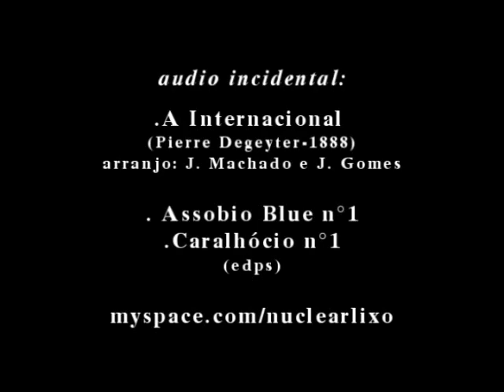Ao Rio pela Baía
Precursor da série 'Vistas da Baía de Guanabara no século XXI' é uma breve homenagem a Afonso Segreto e os 110 anos da primeira filmagem em território (marítimo) brasileiro. Tem na introdução trecho d'A Internacional' e trilha original composta como o pseudônimo 'Lixo Nuclear'.

Montagem sobre gravação da travessia de barca vindo de Niterói a Praça XV, no Rio.

Participou do RECINE 2009.